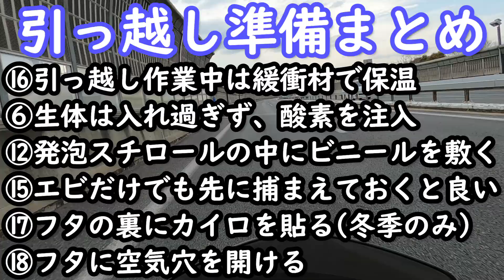【水槽引っ越し】緊急事態！運ぶ前に酸素ボンベ切れた！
※こちらの動画は続編動画となります、是非前回動画から御覧下さい

自身で水槽引っ越しをするシリーズ、第4弾です！

引っ越しの翌日、遂に生体の引っ越し作業を行います。
すると作業中に、引っ越しには必須アイテムの酸素ボンベが切れました。

お魚はご存じの通り、エラから呼吸をしていますが、このままでは酸欠に陥り最悪死んでしまいます。。

ですがここで機転をきかし、ある行動に出ます。

今後するかもしれない引っ越し、知ってて損は無い知識かと思います。
最後にポイントをまとめています、是非最後までご視聴下さい

☆登録者数千人を目指しています！

実際使用した商品のURLは下部に記載しております。

撮影は全てGo Pro Hero8、iphone 12 Pro Maxでの撮影です。

・コトブキ工芸　kotobuki　携帯用酸素ボンベ

・水作エイト　コア　Ｓ　エアリフト式水中フィルター　水中フィルター　投げ込み式フィル

・ＧＥＸ　スリムフィルター　Ｍ　淡水・海水両用　水槽用外掛式フィルター

・コトブキ 携帯用酸素ボンベ

・水作 エイトコア S サイズ

・水作エイトコア S 交換ろ材 5個

・ジェックス スリムフィルター M

検索用